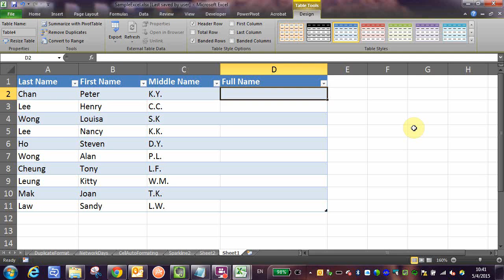Combine Text with "&"